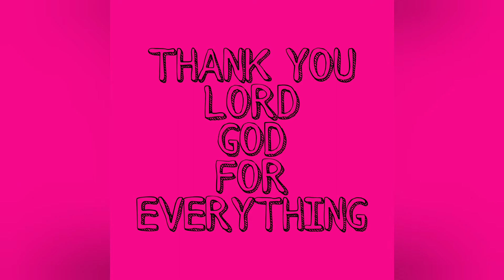HAPPY BIRTHDAY TO ME ( JUNE 1 ) | PLEASE SUPPORT MY CHANNEL | THANK YOU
Thank you Lord God for waking me up today and I am 31 now and counting. Thank you Lord for everything.